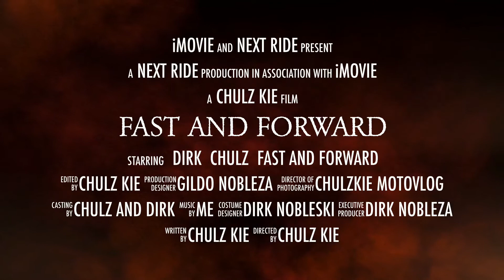Chulzkie motovlog- bicol’s finest places to visit (trailer)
More bicolano places to visit and more foods to explore.